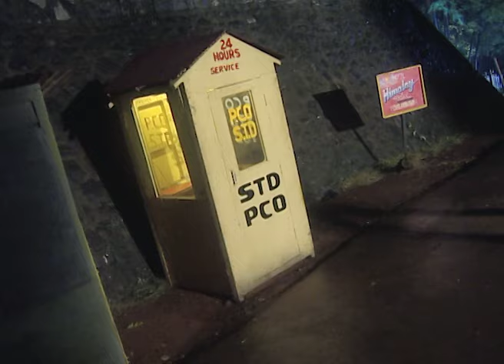Chi And Me - Full Ep - 1 - Zee TV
Show Name : Chi And Me
Producer/Star Cast : Pallavi Gupta ,Aastha Saxena , Vaishnavi Sharma , Child Riya Saxena

Sachin (Anshul Sharma) is a 12-year-old boy who lives in Dalhousie, India. Abhi (Vikas Bhalla), Sachin's father has a strange disappearance and this drives Sachin into compulsion of moving to Mumbai where one of Abhi's friends lives and works as a scientist in a National Space Research Institute. Rahul (Akshay Anand) has the responsibility of taking care of him and also providing an education for Sachin. During this period, he finds an egg near a river that contains an alien inside called Chi who is Sachin's only friend in the new neighbourhood apart from Rahul's children, Aastha (Pallavi Gupta) and Riya (Vaishnavi Sharma). Sachin soon realises that Chi has supernatural powers and can perform feats such as move objects nearby. Chi's presence also helps Sachin gain confidence to change people's feelings for him and soon is able to appreciate the love given to him by his new friends and neighbours.